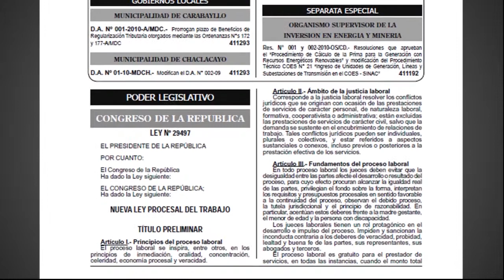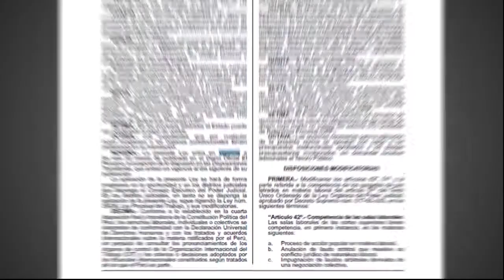Adiós a los juicios eternos: Nueva Ley Procesal Laboral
Poder Judicial del Perú: Adiós a los juicios eternos: Nueva Ley Procesal Laboral.

(Toda la información audiovisual de la Corte Suprema de Justicia de la República, presionando